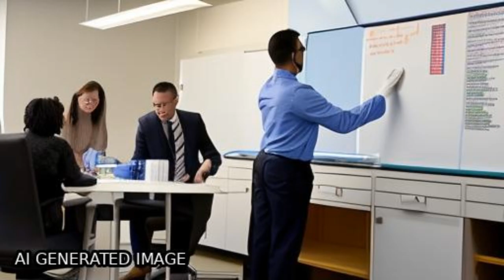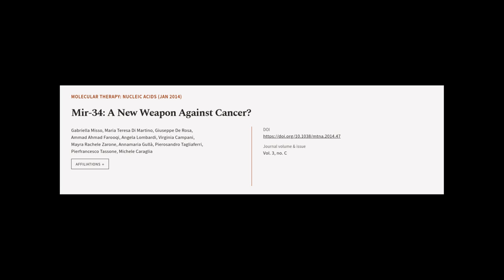Mir-34: A New Weapon Against Cancer? | RTCL.TV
### Keywords ###

### Article Attribution ###
Title: Mir-34: A New Weapon Against Cancer?
Authors: Gabriella Misso, Maria Teresa Di Martino, Giuseppe De Rosa, Ammad Ahmad Farooqi, Angela Lombardi, Virginia Campani, Mayra Rachele Zarone, Annamaria Gullà, Pierosandro Tagliaferri, Pierfrancesco Tassone ,and Michele Caraglia
Publisher: Elsevier
DOI: 10.1038/mtna.2014.47

### Video Timestamps ###
0:00:00 - Summary
0:00:57 - Title
0:01:05 - Tail
0:01:09 - End